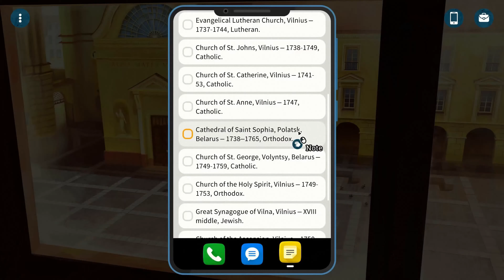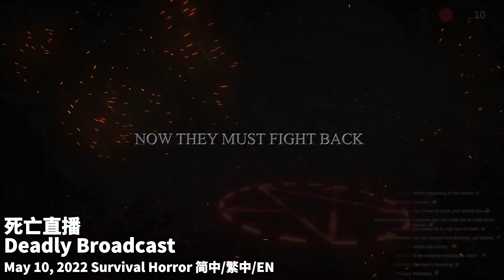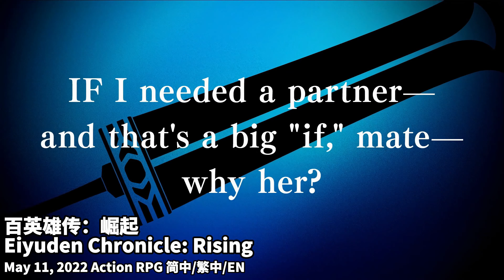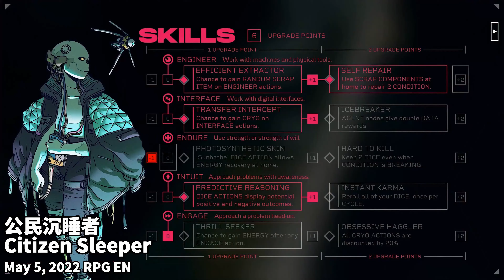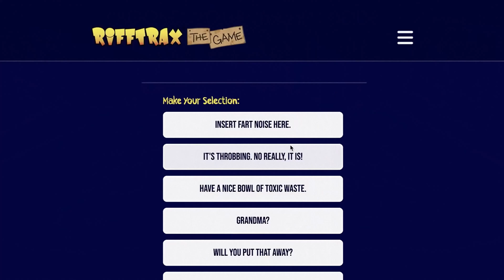TOP30 Steam & EPIC Games of May 2022 / 2022年 5月TOP30 Steam&EPIC游戏推荐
00:00 Start
00:13 战锤40,000：混沌之门 - 恶魔猎人 Warhammer 40,000: Chaos Gate - Daemonhunters
00:58 盐与献祭 Salt and Sacrifice
01:43 黄泉之路 Trek to Yomi
02:28 阿喀琉斯：不为人知的传奇（抢先体验） Achilles: Legends Untold
03:13 征服之歌 Songs of conquest
03:58 幻想大陆战记：卢纳基亚传说 Brigandine: The Legend of Runersia
04:43 闪乱忍忍忍者大战海王星 少女们的响艳 Neptunia x SENRAN KAGURA: Ninja Wars
05:28 线战 Line War
06:13 精灵与橡木之歌 Oaken
06:58 大合唱 Cantata
07:43 元素战争2 Elemental War 2
08:28 黑暗任务：棋盘游戏 Dark Quest: Board Game
09:13 史诗战争模拟器2 Ultimate Epic Battle Simulator2
09:58 彷徨之街 The Street of Adrift
10:43 王冠与王座：欺骗王国 Crowns and Pawns: Kingdom of Deceit王冠与王座：欺骗王国 Crowns and Pawns: Kingdom of Deceit
11:28 我们永远在这里 We Were Here Forever
12:13 王国之枪 Kingdom Gun
12:58 永恒之刃 Everblade
13:43 死亡直播 Deadly Broadcast
14:28 丰登之日 Harvest days
15:13 Aery新的边境 Aery - A New Frontier
15:58 恐龙化石猎人 古生物学模拟器 Dinosaur Fossil Hunter
16:43 最好的月份 Best Month Ever!
17:28 百英雄传：崛起 Eiyuden Chronicle: Rising
18:13 公民沉睡者 Citizen Sleeper
18:58 暴走枪姬 Wildcat Gun Machine
19:43 RiffTrax: The Game
20:28 疯狂之源 Source of Madness
21:13 春逝百年抄 The Centennial Case a Shijima story
21:58 鬼玩人 Evil Dead: The Game

Extra Teg: PS5,XSX,NS,Switch,Steam,EPIC,WeGame,IOS,Android,RPG ,RPGs,RPG_Games ,RPG_Games_2022 ,RPGs 2022,Upcoming RPGs,Upcoming RPG Games,Upcoming RPG Games 2022,RPG Games 2022,RPG Games,Upcoming RPG Games,New RPG Game,Open World RPG,ACTION RPG,ARPG,JRPG,CRPG,Metroidvania,Soulslike,Diablolike,Turn based,Strategy,Roguelike,Kungfu